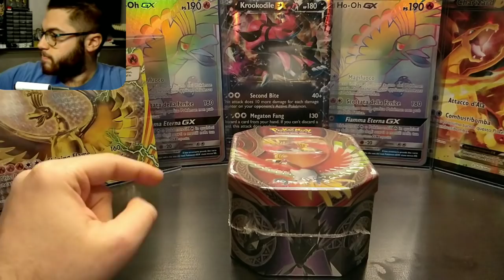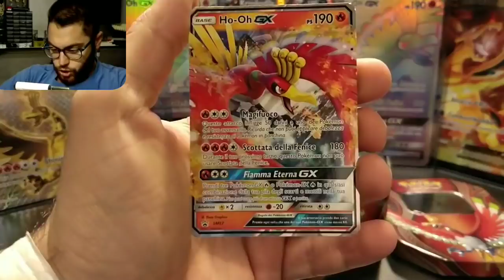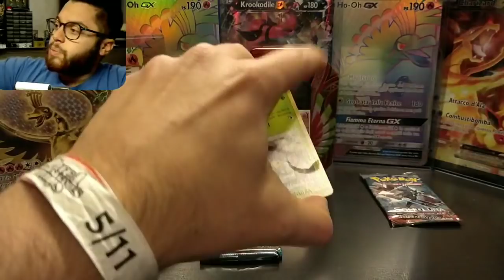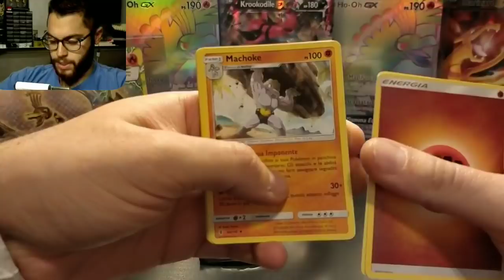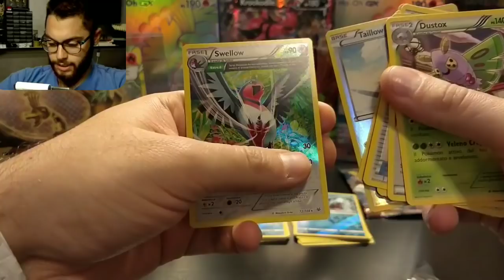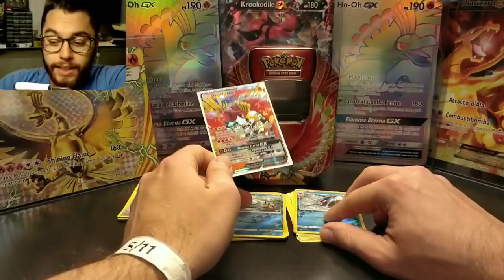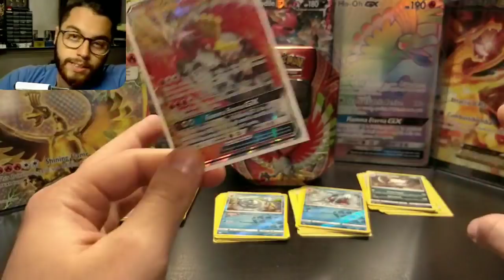Apertura Pokémon Tin da Collezione POTERI MISTERIOSI Ho-Oh GX in Italiano (Come promesso)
Ragazzi come promesso vi ho portato subito l'apertura della prima Tin uscita da pochissimo in italiano!
Quindi tanti bei like per questo nuovo trio di Tin Poteri misteriosi!! ;)

(Ho-Oh sempre spettacolare!!!)

Buona visione ;)

Ma soprattutto se siete arrivati a leggere fin qui COMMENTATE con :

#(inventatelo voi ,ho fatto tutto di corsa per pubblicarvi subito il video e non ho avuto tempo di trovarne uno ahaha)